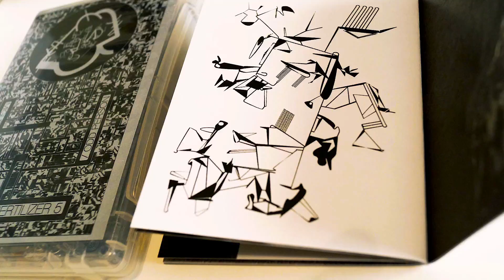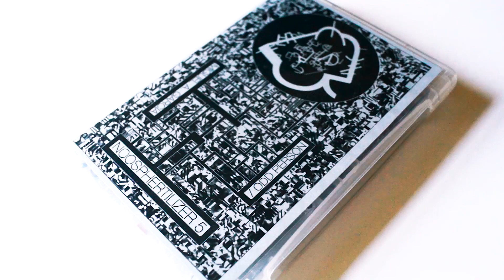AUJX-9 NOOSPHERTILIZER V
w/ art book by D. Petri (directives.bandcamp.com)